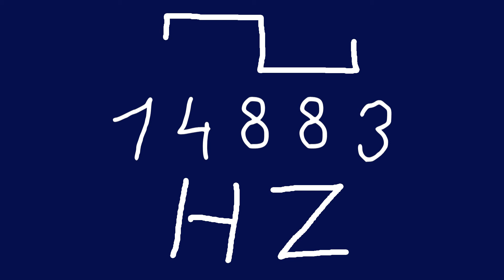14883 hz square